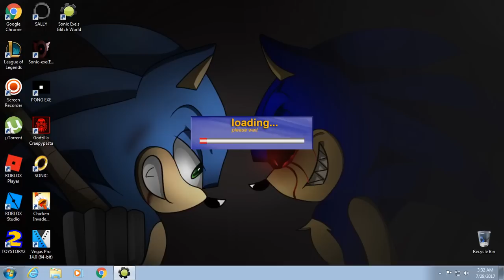Sonic.exe's Glitch World (Demo - Version 0.1.0) - Full Gameplay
Game made by jordangaming101.

Yup, it's a demo.